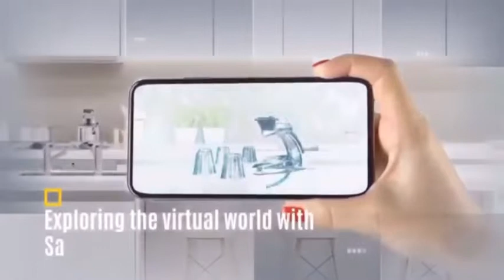21st CENTURY SALADMASTER | SALADMASTER VIRTUAL EXPERIENCE |STILL CHANGING LIVES SINCE 1946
Hi dear, thanks for coming today. here is the saladmaster virtual experience. Book for your saladmaster virtual presentation at no cost.